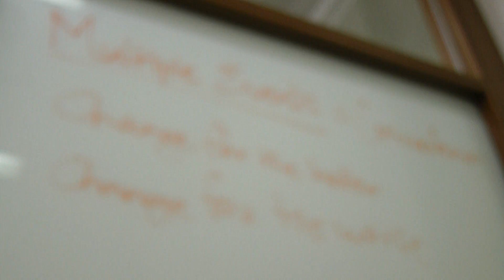8:42 AM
Chronophobia: the fear of time.